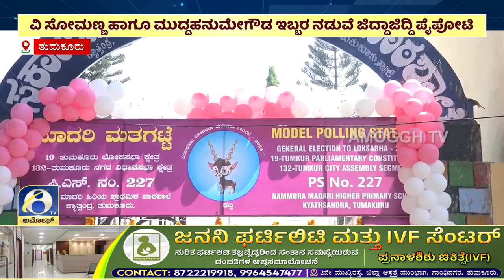ಅಮೋಘ್ ನ್ಯೂಸ್ | Amoggh News I 8pm | 17-05-2024